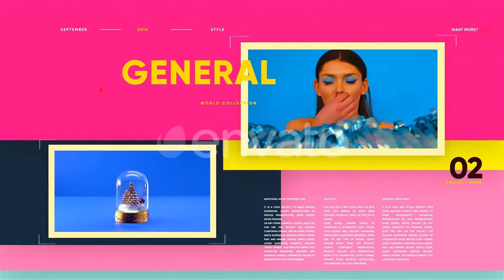Fashion Colors Elegance Slideshow | After Effects Template | Video Displays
Special Thank You to TranSMaxX!